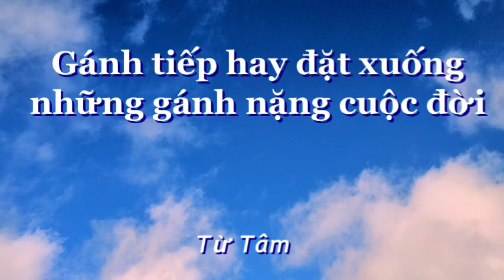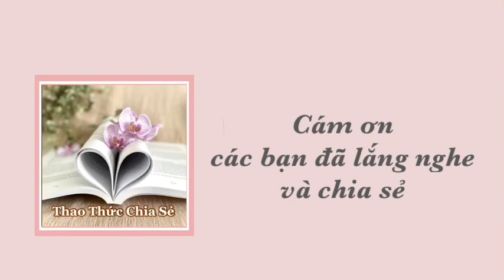Gánh tiếp hay đặt xuống những gánh nặng cuộc đời Từ Tâm